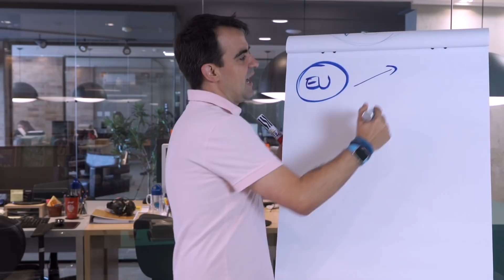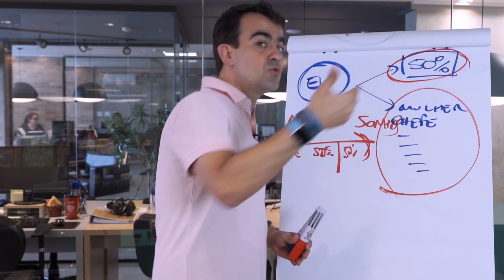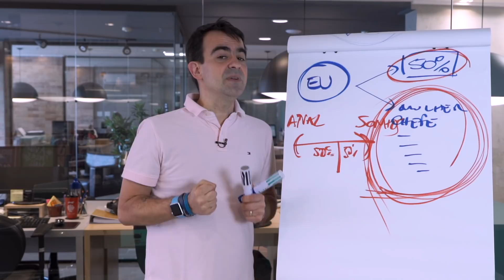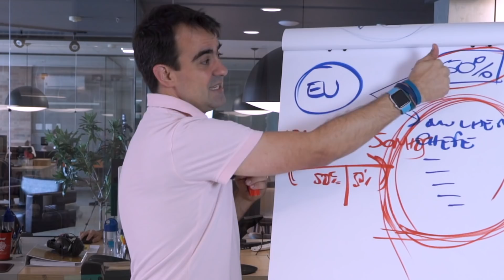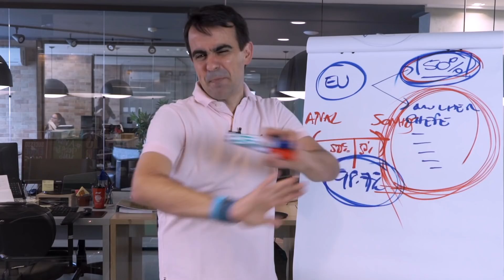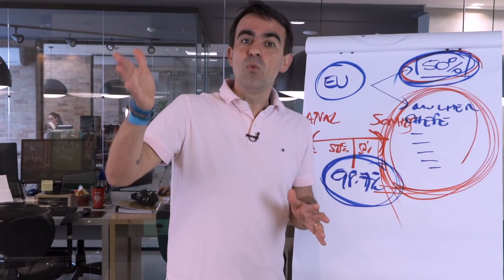E QUANDO A DIFICULDADE DO COACHEE É A FAMÍLIA - COACHING NA PRÁTICA #99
E quando o problema é a família? Quando a dificuldade em realizar algo não depende 100% de você... Já teve esse problema? Você queria realizar algo pra sua vida, mas aquilo não dependia totalmente de você. Tipo pedir um aumento pro seu chefe ou fazer algo que você precisa de ajuda da sua esposa, por exemplo...
O que fazer quando isso acontece com você ou com o seu cliente em coaching...
Eu vou te contar isso no vídeo agora!

Ahh... e eu preparei um MANUAL DO COACHING EM INÍCIO DE CARREIRA, com várias dicas uteis como essa...e o mais legal é que tô sempre atualizando ele...

E se você curtiu esse vídeo, acho que vai curtir esse também
POR QUE EU NÃO CONQUISTO O QUE QUERO PRA MINHA VIDA NA VISÃO DO COACHING CRIACIONAL - #92

Fazer vídeos para o youtube me desafia a cada semana e eu amo desafios :) e talvez o maior deles é conseguir trazer muitas vezes temas tão complexos em poucos minutos. Então, é fundamental que você entenda que provavelmente eu nunca conseguirei esgotar um tema inteiro num único vídeo.

Encare cada vídeo que você achar meu pelo mundo digital como uma porta de entrada para o tema. Se curtiu o assunto, aprofunde, desafie-se, amplie seu conhecimento e busque até opiniões divergentes da minha, eu não tenho a vaidade de você adotar a minha posição, minha vaidade é que você evolua como ser que você é, seja através dos meus vídeos ou de qualquer outra pessoa que você encontre na sua jornada, busque sempre a sua verdade, é assim que crescemos juntos!!!

Um abraço e vamooooooooo
Geronimo